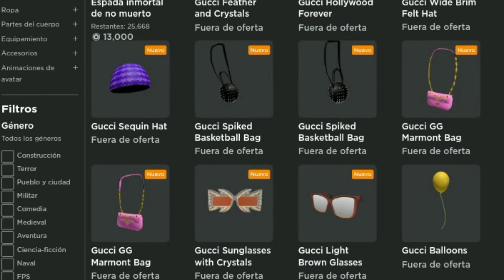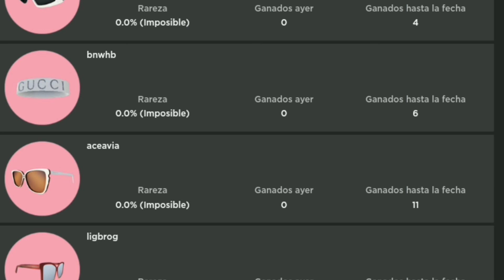NUEVO EVENTO DE ROBLOX GUCCI EMPIEZA MAÑANA!! (ROBLOX)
💎 Apóyame comprando accesorios e ítems aquí 💎

😉✔Créditos✔😉: Diamond_troll

___________________No Cropyn ____________________